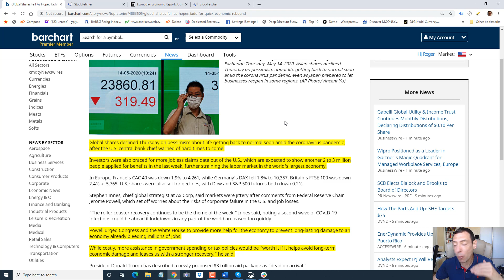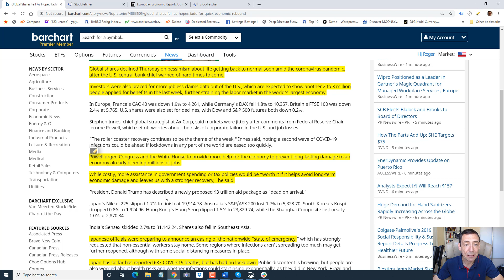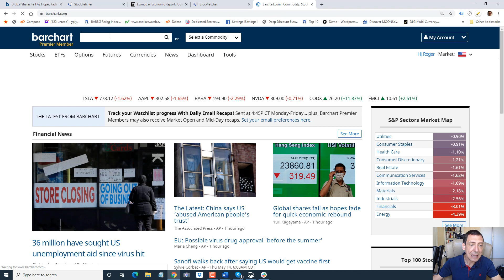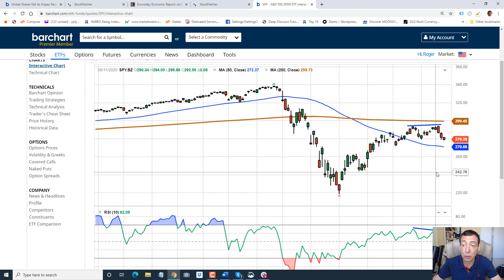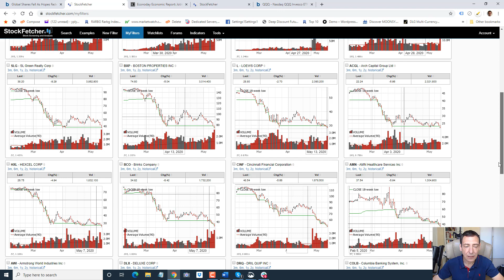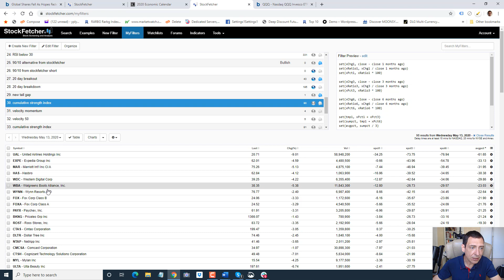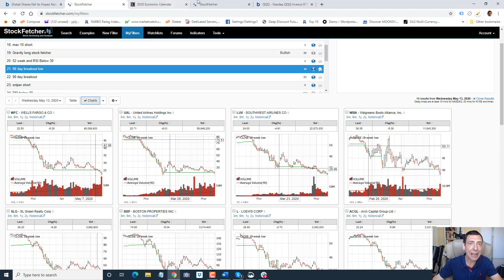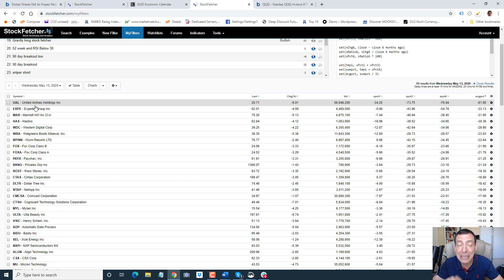Avoid These 2 Stocks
In today's video, you'll learn:
How I drill down my sectors
How  I find the weakest stocks.
How to confirm breakdowns.
2 weak stocks to sell.